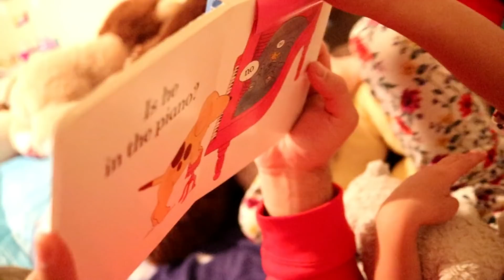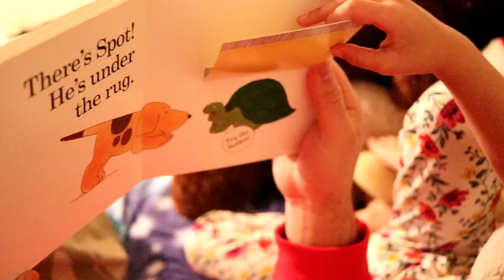Nugget CAUGHT OPENING PRESENTS EARLY!!! So funny kids pretend and play!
Funny girls pretend and play got caught opening Christmas presents Early, bear threatens to tell Santa! Do you think they're in trouble?